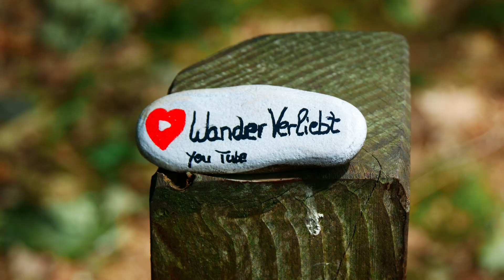Abenteuertour Monschau Teil 2 feat. Thomas Wandern & Camping | Mr. Pfade [2,7K]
Wanderung vom 26. Juli 2023

» Strecke: 17,5 km
» Aufstieg: 500 m
» Abstieg: 500 m
» Bewertung: 9/10
» Anreise: Grünental 1, 52156 Monschau